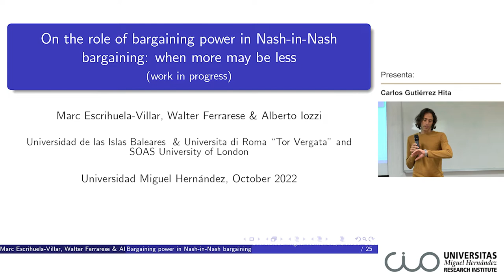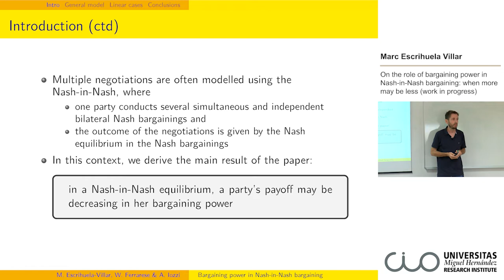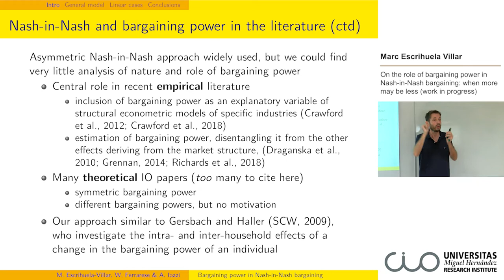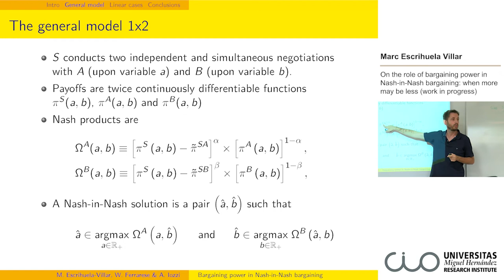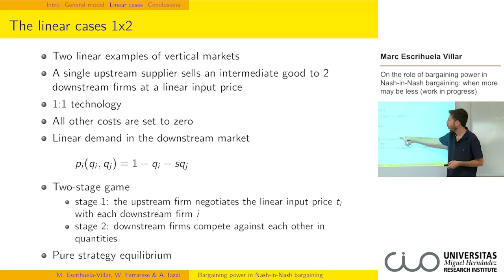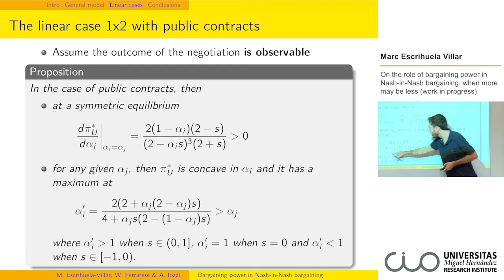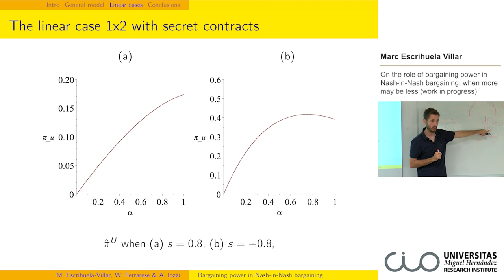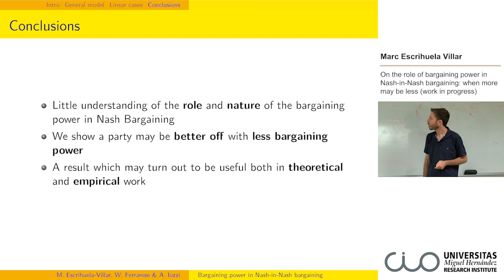Seminario CIO Marc Escrihuela On the role of bargaining